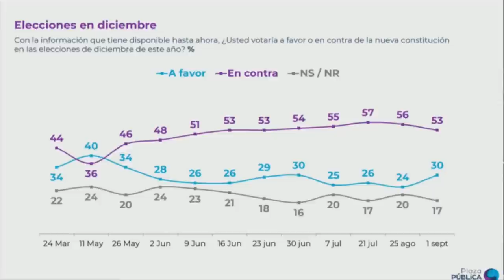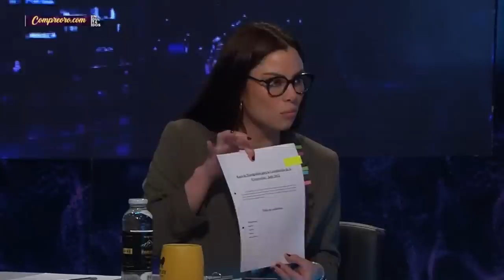SUBE EL A FAVOR en la NUEVA CONSTITUCIÓN y BAJA el EN CONTRA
En el episodio de hoy la presentadora Bárbara Rebolledo, junto a Giovanni Calderón, Pepe Auth, Darío Quiroga, Cristina Villagómez, Ivan Poduje y el invitado Gaspar Dominguez analizan y debaten la contingencia. 🇨🇱 Prepárate para un acalorado cruce de ideas.

¿Estás listo/a para un debate con alta tensión? 🥊 Nuestros panelistas desgranan los temas más importantes del día: En la encuesta de Cadem, se muestra que un 53% votaría en contra y un 30% a favor de la nueva Constitución en las elecciones de diciembre. La opción "en contra" ha descendido, mientras que "a favor" ha subido, pero hay una diferencia de 23 puntos entre ambas posturas. El 46% prefiere la constitución actual y el 42% la propuesta de nueva constitución. Condiciones para votar a favor incluyen libertad de elección en salud, estabilidad y derechos sociales. En cuanto al Presidente Gabriel Boric, un 29% aprueba su gestión y un 65% la desaprueba. La encuesta se realizó con 705 casos efectivos de un total de 7.704 llamados.